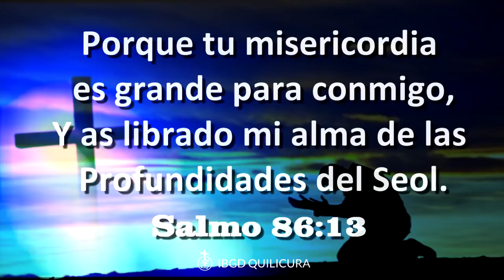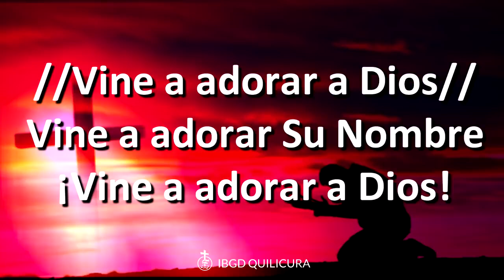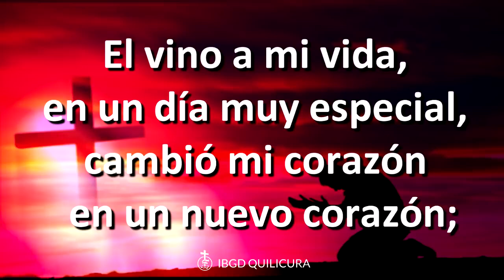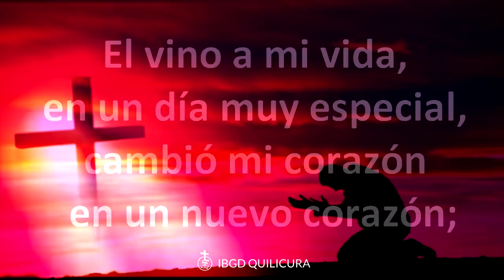Vine A Adorar A Dios. 💙